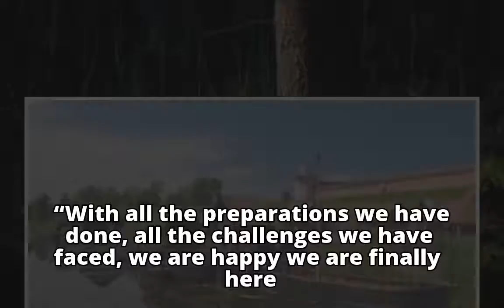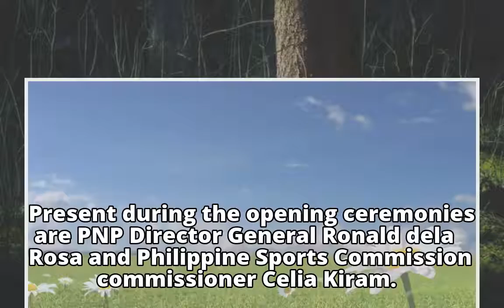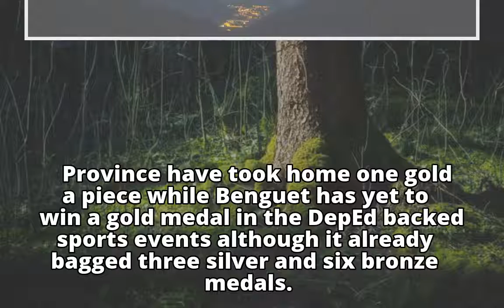Abra wows crowd; Baguio streaks to the topAbra wows crowd; Baguio streaks to the top